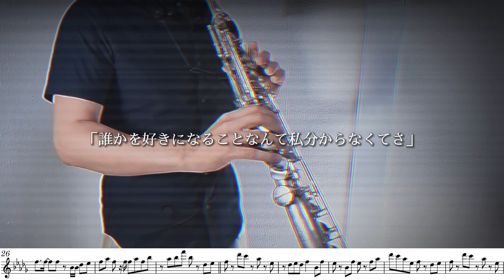【saxophone】アイドル/YOASOBI 吹いてみた/楽譜付き 【推しの子】ソプラノサックス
アイドル／YOASOBI
作詞作曲／Ayase
ラップまで完全再現！！にかなり近いハズです笑

サクソフォン　山﨑明
動画編集　　　さく山P

演奏楽譜はこちらで購入できます！
動画と同じinB♭ver.

inE♭ver.

inCver.

プライベートレッスンも行っています🎷
お申し込みはこちらから↓↓

他のオリジナル曲等楽譜も販売中です！
回想ワルツ inE♭ パート譜

シャルル　サックスで吹いてみた。アカペラ、編集無し。そしたら休みもなしww

H.Tomasi Concerto pour saxophone et orchestra / saxophone Mei Yamasaki/サクソフォン 山﨑 明 / トマジ サクソフォン協奏曲

山﨑 明 サクソフォン
平成音楽大学音楽学部音楽学科を首席で卒業また同大学音楽専攻科を学長賞を得て修了。
2009年熊本市制100周年記念人づくり基金の助成を受け渡仏。
パリ10区ベルリオーズ音楽院サクソフォン科、
及びブローニュ=ビヤンクール国立地方音楽院室内楽科を首席で卒業。

第1回横浜国際音楽コンクール管楽器部門第1位。
第10回九州音楽コンクール グランプリ受賞。
第14回おきでんシュガーホール新人演奏会オーディション入選、本演奏会出演。
第53回西日本出身新人紹介演奏会に出演し、審査員満場一致で西日本音楽協会賞(グランプリ)及び福岡県教育委員会賞受賞。また、審査員団より『現代音楽におけるサクソフォン演奏に一石を投じる名演』と絶賛される。

第6回ナント国際サクソフォンコンクール第1位。
第87回レオポルドベラン国際音楽コンクール室内楽部門第1位。
第13回マルコフィオリンド国際音楽コンクール室内楽部門第2位。
その他多くの演奏会等に出演し、また国内外のコンクールにおいても多数入賞。

2015年より毎年リサイタルツアーを開催、また吹奏楽やオーケストラのソリスト、エキストラやアウトリーチ、演劇とのコラボ等様々な演奏活動を展開。

クラシックのみならずケルト音楽にも精通し、2015年３月22日に自身初のソロアルバム『Saxelt』をリリース。2019年9月31日には二枚目『Nostalgique』、
三枚目『notre favori』をリリース。

CDも3作共に絶賛発売中です！オンラインレッスンなども始めましたので、ご興味ある方是非ウェブサイトのコンタクトにご連絡ください。